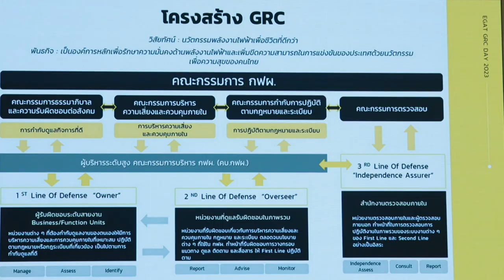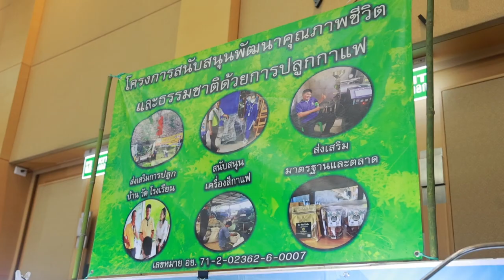PEA ร่วมงาน EGAT GRC DAY 2023 บูรณาการสู่ความยั่งยืน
การไฟฟ้าส่วนภูมิภาค (PEA) ร่วมงาน EGAT GRC DAY 2023 บูรณาการสู่ความยั่งยืน  ณ หอประชุมเกษม จาติกวณิช สำนักงานกลาง การไฟฟ้าฝ่ายผลิตแห่งประเทศไทย นนทบุรี

การจัดงานครั้งนี้ เพื่อสื่อสารนโยบาย GRC (Governance Risk management and Compliance) แก่ผู้มีส่วนได้ส่วนเสียทั้งภายในและภายนอก ส่งเสริมความรู้ความเข้าใจและตระหนักในการปฏิบัติตามกรอบ GRC ตลอดจนสร้างบรรยากาศในการบูรณาการด้านการกำกับดูแลกิจการที่ดี